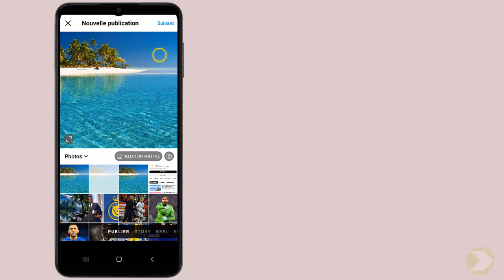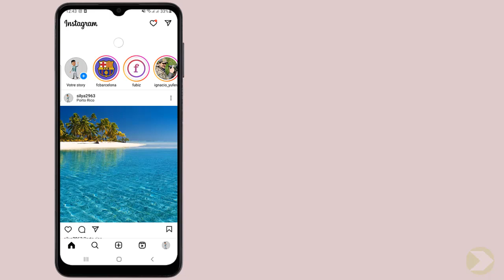Comment créer et ajouter un lieu sur Instagram sans Facebook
Dans ce Tuto de design on va découvrir une technique pour apprendre comment mettre un lieu sur Instagram

Comment créer un nouveau lieu sur Instagram
Bienvenue à tous dans cette nouvelle vidéo consacrée à Instagram ! aujourd'hui, nous allons aborder un sujet qui intéressera particulièrement les utilisateurs de cette plateforme : comment créer et ajouter un lieu sur Instagram sans avoir de compte Facebook ? que vous soyez une entreprise, un influenceur ou un simple utilisateur, cette fonctionnalité peut s'avérer très utile pour partager vos photos et stories avec précision. alors, suivez le guide et découvrez comment ajouter un lieu sur Instagram sans passer par Facebook ! Alors comment créer un lieu sur Instagram ?

Voulez-vous que je vous montre comment ajouter un nouveau lieu sur Instagram

Comment ajouter un lieu sur Instagram
Pour ajouter un lieu sur Instagram sans avoir à utiliser Facebook, il suffit de suivre quelques étapes simples. tout d'abord, ouvrez l'application Instagram sur votre téléphone. ensuite, appuyez sur l'icône '+' en bas de l'écran pour créer une nouvelle publication. sélectionnez une photo ou une vidéo, puis appuyez sur 'suivant' deux fois. maintenant, touchez 'ajouter un lieu' et tapez l'emplacement désiré dans la barre de recherche. enfin, appuyez sur 'partager' pour ajouter le lieu à votre publication. avec ces étapes faciles, vous pouvez facilement ajouter un lieu sur Instagram sans utiliser Facebook.
Voici comment mettre un lieu sur une publication Instagram étape par étape
1- Ouvrez 'Instagram'
2- Appuyez sur l'icône (+)
3- Choisissez une photo ou une vidéo pour créer une nouvelle publication
4- Appuyez sur 'Suivant', puis sur 'Suivant'
5- Appuyez sur 'Ajouter un lieu'
6- Saisissez l'emplacement dans la barre de recherche
7- Touchez 'Partager'
Voilà donc comment créer un lieu sur Instagram sans Facebook

J'espère sincèrement que ce tutoriel a été extrêmement bénéfique pour vous et que vous avez pu acquérir de nouvelles connaissances grâce à lui.comment partager un lieu sur Instagram. Vous m'aiderez à faire plus de tutoriels !

Si vous avez des interrogations ou des requêtes concernant le sujet 'comment ajouter un nouveau lieu sur Instagram', n'hésitez pas à les poser. Je suis là pour vous aider et vous apporter des réponses.

En partageant cette vidéo avec votre famille et vos amis, vous pouvez non seulement renforcer le soutien à notre chaîne, mais également leur permettre d'apprendre comment ajouter un lieu dans Instagram et de bénéficier de son contenu.

Tutoriel : comment créer et ajouter un lieu sur Instagram sans Facebook

Rubrique : comment mettre un lieu sur Instagram

Sujets similaires :